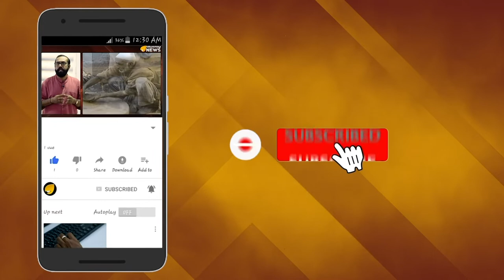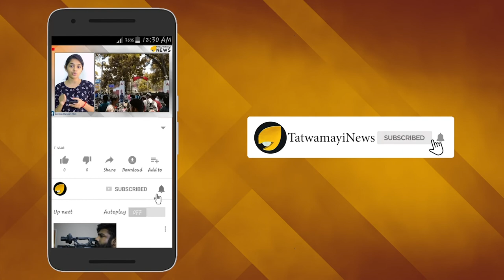കോമണ്‍വെല്‍ത്ത് ഗെയിംസില്‍ ഷൂട്ടിംഗ് ഇനങ്ങള്‍ ഒഴിവാക്കാൻ തീരുമാനം; പ്രതിഷേധം കടുപ്പിച്ച് ഇന്ത്യ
കോമണ്‍വെല്‍ത്ത് ഗെയിംസില്‍ ഷൂട്ടിംഗ് ഇനങ്ങള്‍ ഒഴിവാക്കാനുള്ള  തീരുമാനത്തിൽ  പ്രതിഷേധം കടുപ്പിച്ച് ഇന്ത്യ. 2022ല്‍ ഇംഗ്ലണ്ടിലെ ബര്‍മിങ്ഹാമിലാണ് കോമണ്‍വെല്‍ത്ത് ഗെയിംസ് നടക്കുക. ഇന്ത്യയ്ക്ക് ഏറെ മെഡല്‍ സാധ്യതയുള്ള ഇനമാണ് ഷൂട്ടിംഗ് ഇനങ്ങള്‍. നേരത്തെയുള്ള കോമണ്‍വെല്‍ത്ത് ഗെയിംസുകളില്‍ ഷൂട്ടിംഗ് ഇനങ്ങളിലായിരുന്നുഇന്ത്യയുടെ മെ‍ഡല്‍ കൊയ്ത്ത്.